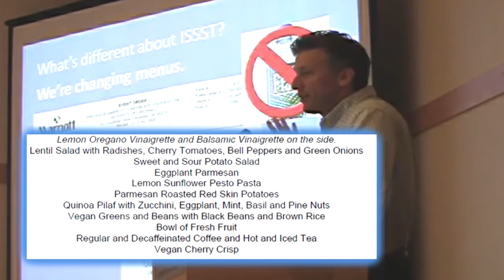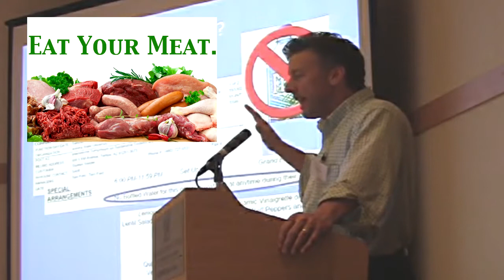ISSST Talk: The Menu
A video I produced to promote the 2014 ISSST conference in May 2014.